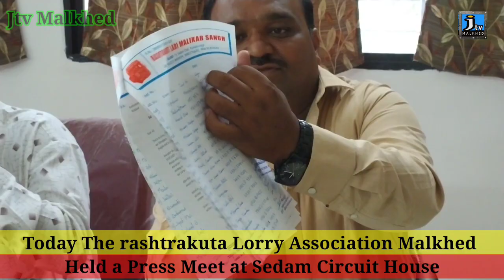Rashtrakota Lorry Association Malkhed Held a Press Meet at Sedam Circuit House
@JtvMALKHED Today The Rashtrakota Lorry Association Malkhed Held a Press Meet at Sedam Circuit House